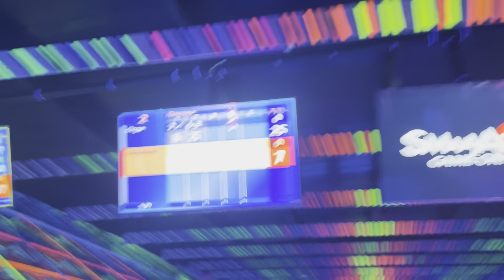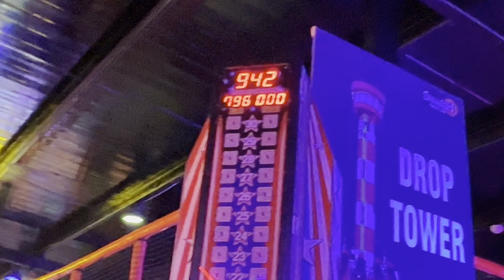Fight with ogre vs dinosaur 🦖 ( full comedy vlog ) rebel vlogs